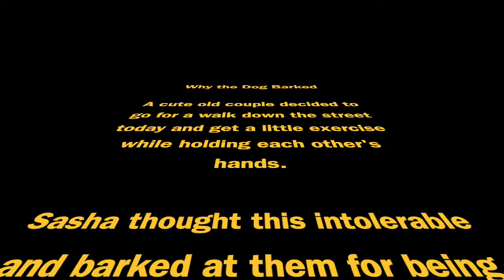Vlogmas Day 12: How to Write Weird Fiction like H P Lovecraft